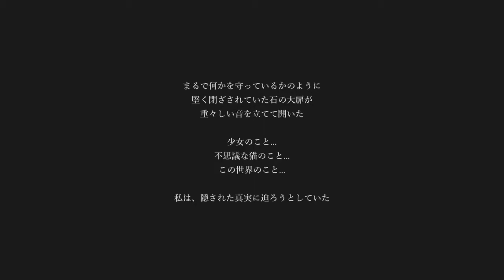#76【Shadow Corridor 影の回廊】聖域修羅、初見突撃っ！！【実況プレイ】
有名なホラーフリーゲーム「影廊」がSwitchで配信されましたので本体ごと購入しました
DL版は1944円、Steam版と比べると２倍以上の価格ですが、それでもお買い得なボリュームのタイトルです

元々、Steam版をプレイしておりましたが、新ステージ等の追加要素が用意されたので改めてプレイしていきます

脅かし要素や実況者の絶叫があるため、音量にはご注意下さい

マップに関して
・影廊のステージマップは1ステージにつき25枚のマップが5×5の形で配置されています、それにプラス、スタートエリアとゴールエリアという構成になっています

・マップの1枚1枚は潜る度にランダムで配置されます(難易度初心者以外)、それに回転も加えるので前回と同じマップに巡り合える可能性はほぼありません

・動画内で話している「角部屋」「外周部屋」「中央部屋」は以下の通りです
「角部屋」･･･5×5のマップの左上・右上・左下・右下の計4種類、性質上出入り口が2箇所しかなく徘徊者が侵入しにくい上、中央部屋と比べてマップの回転パターンが少ないため最も安全な部屋たち
「外周部屋」･･･5×5のマップの角を除いた外側の部屋、角部屋に近い性質だが中央エリアと隣接するため出入り口は3箇所、スタート・ゴールエリアの隣は出入り口が4箇所の中央部屋になるため計10種類
「中央エリア」･･･それ以外の部屋、出入り口が4箇所あり、マップによっては大部屋に近いものもあり、徘徊者が侵入しやすく発見されやすいため危険なエリア、ただしスタートからゴールまでは中央突破が最短距離

今回からSTAGE「聖域」の難易度修羅、初見プレイです